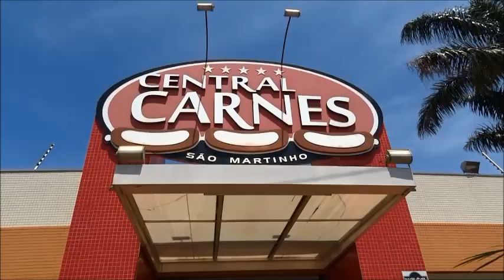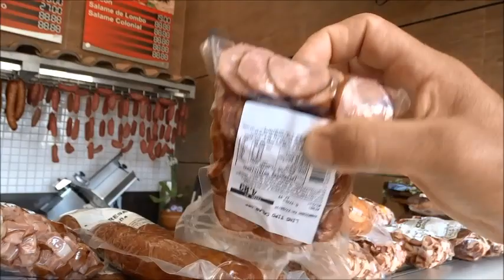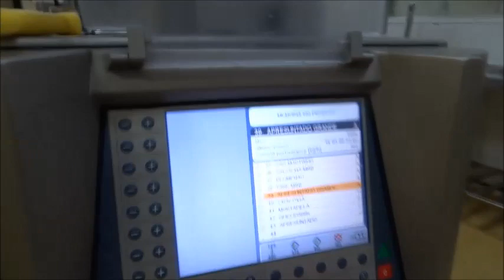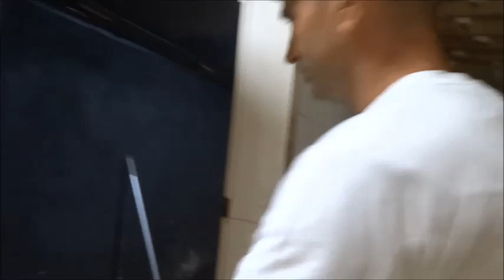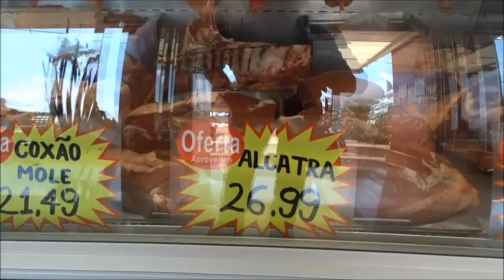ROLÂNDIA : SÃO MARTINHO- PR. CAPITAL DOS EMBUTIDOS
ROLÂNDIA : SÃO MARTINHO- PR.  CAPITAL DOS EMBUTIDOS  - By FARINA